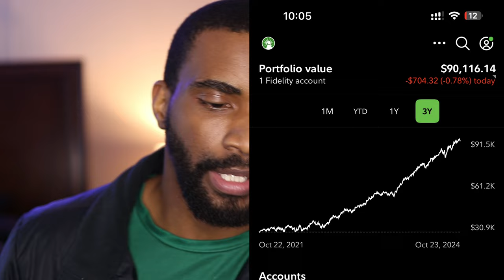Wealth Journey Ep. 16 | Paycheck Routine for Financial Independence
🔷 Wealth-Building Links:
Marcus by Goldman Sachs (High Yield Savings Account):

Chapters:
00:00:00 - Introduction
00:00:16 - Paycheck Routine and Financial Goals
00:00:52 - Investment Accounts Update
00:01:48 - Personal Spending and Reflection
00:02:18 - Struggles with Spending
00:07:06 - Investing in Personal Growth
00:11:44 - Value of Self-Investment
00:14:46 - YouTube Earnings and Savings
00:15:08 - Investing in Business Partnerships
00:16:23 - The Importance of Self-Investment
00:17:32 - Strategic Financial Adjustments
00:19:19 - Rejecting Frugality and Embracing Growth
00:20:29 - Value of Education and Mentorship
00:21:48 - Promoting Self-Products and Services
00:22:46 - Reflecting on Self-Investment